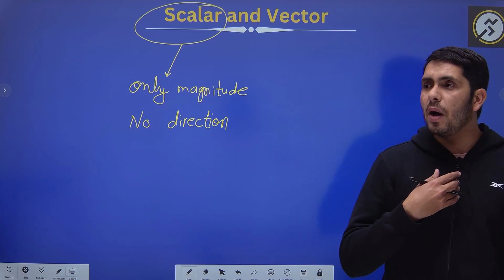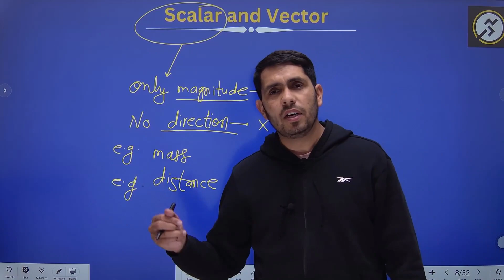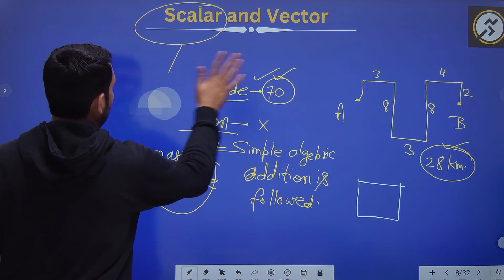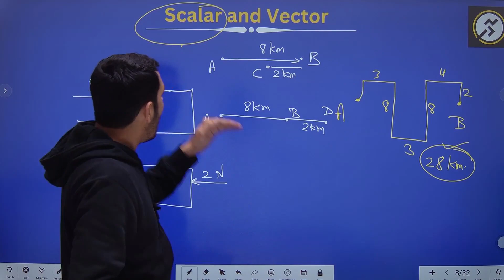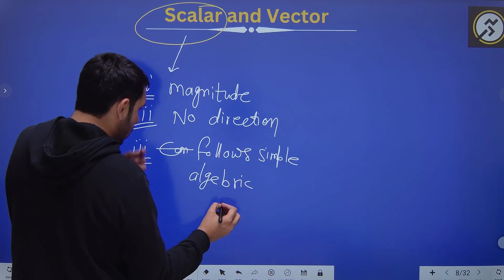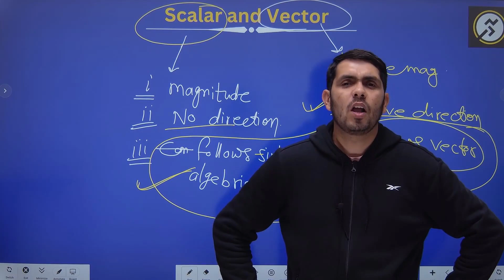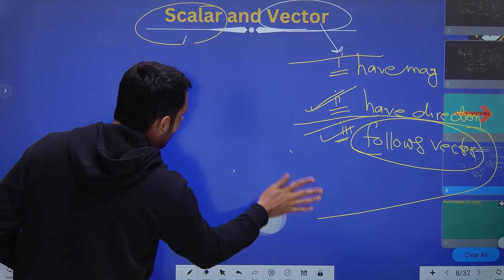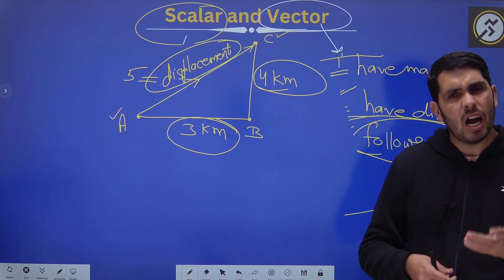scalar OR vector quantity on the basis of addition